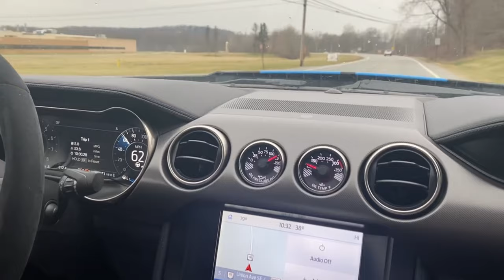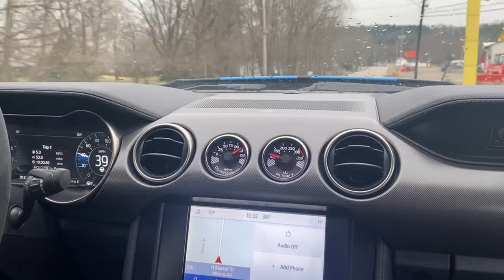2022 Ford Mustang Shelby GT500 for Bring a Trailer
Cold start and short drive reaching speeds up to 78MPH